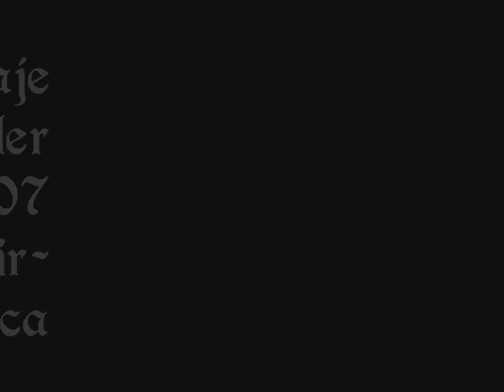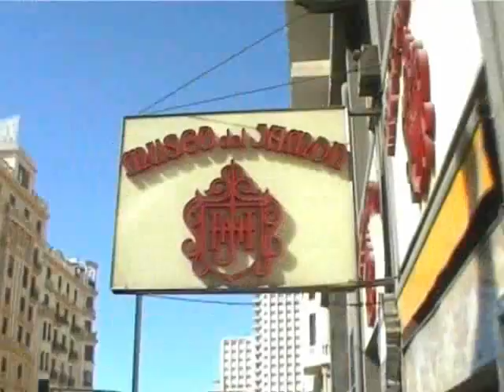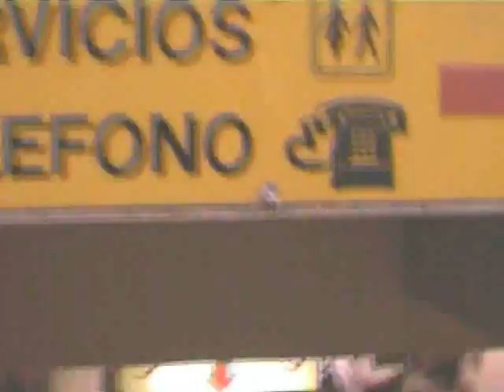Viaje bachiller madrid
2º bach viaje madrid - salamanca